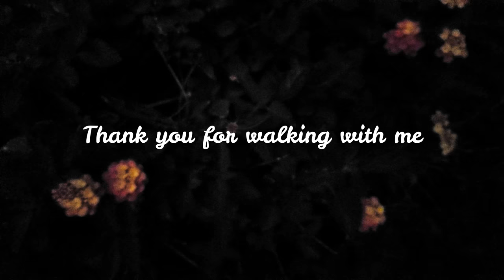A Runner's VLOG 3 - Adieu Mes Amis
Hey Y'all! 안녕하세요!
Olivia is here! I am so glad to bring you my third one with 'Adieu mes amis' by Nana Mouskouri. The film is one of my neighborhood's golf courses where is exclusively run by the private membership, and so quiet and secluded. The time was sunsetting.  I hope you enjoy the beauty of scenery and the music.

Please let me know how you feel about this beautiful one and your sweet comments!
Hope Y'all enjoy it, walking with me.

Warmest Heart, Olivia

이번주 영상은 동네 골프장을 찍어 봤어요. 저희집에서 5분거리에 있는 곳이지만 저도 처음 가봐서 좋은  힐링시간 가졌습니다.
급한 회사일을 마무리하면 저희 집 근처 유명한 관광지들을 영상에 담을 예정이에요. 요새는 매일 10시간 넘게 강행군이라 정말 짬이 안났는데 영상덕분에 저도 쉬는 시간을 갖게 됩니다.
여러분도 저와 잠시 쉼을 얻는 시간 갖으시길 기도합니다.

또 곧 만나서 같이 음악들으며 걸어요~~~

A Runner's VLOG 3

Place : Hacienda Heights CA
Performer : Nana Mouskouri